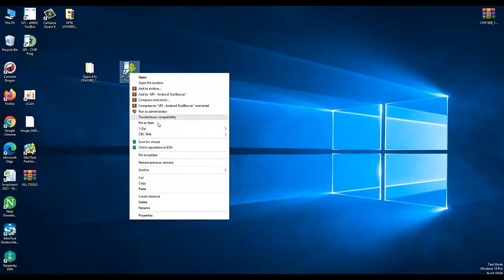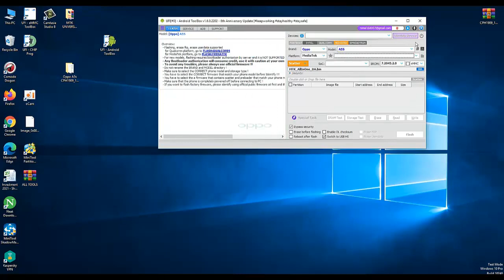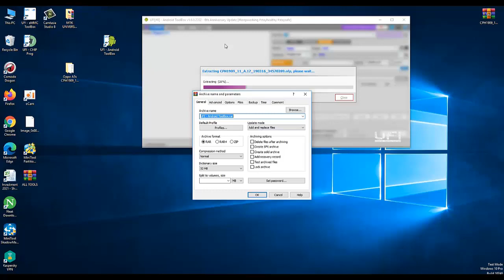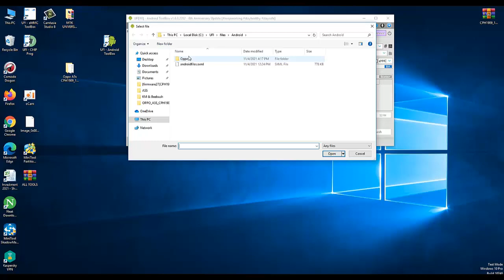convert ofp file to scatter || convert ofp to xml By UFP box